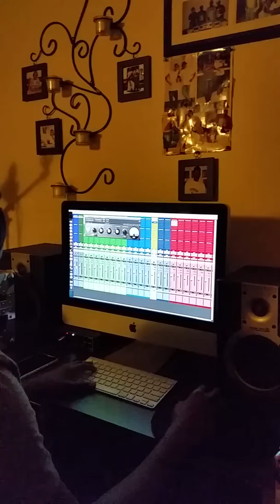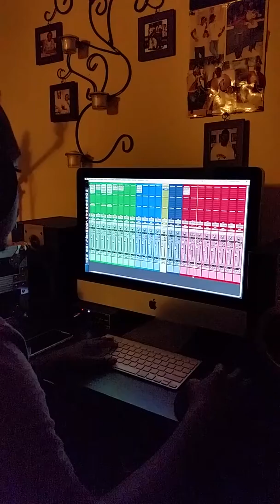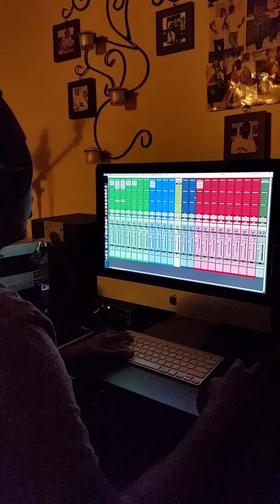Pro tools 11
Recording session